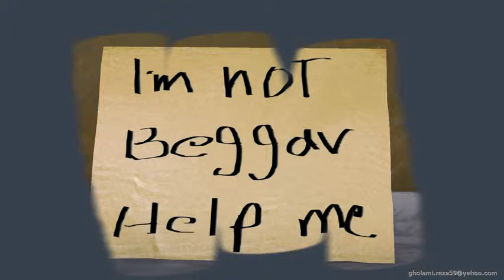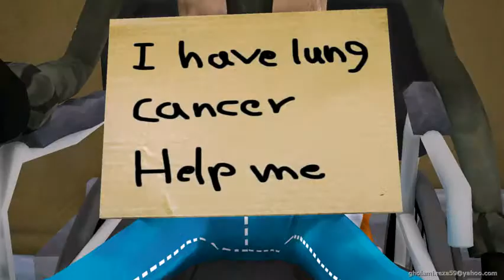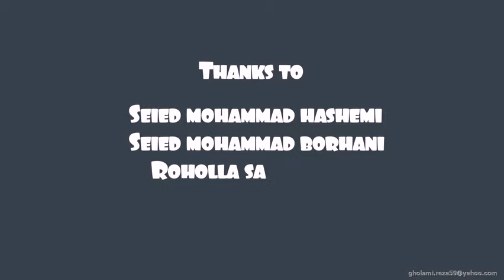The Beggar short animationMohammad reza gholami